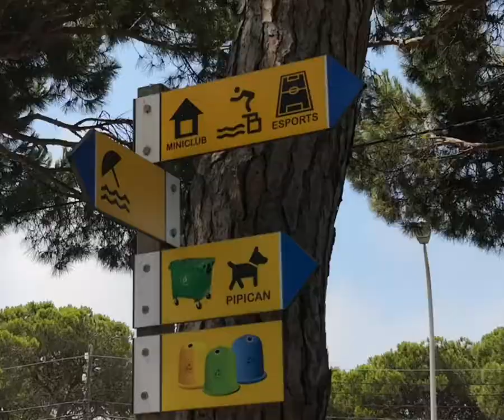Unforgettable holidays at Camping Bella Terra!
Camping Bella Terra is a family campsite located on one of the best beaches on the Costa Brava in Blanes. The fishing village is known because of the unique character of its rugged and wild landscape, typical for the Costa Brava.

The campsite has endless services and facilities to enjoy an unforgettable holiday with family or friends.